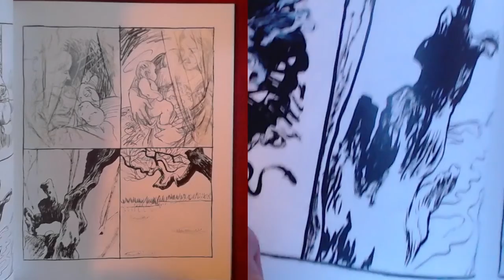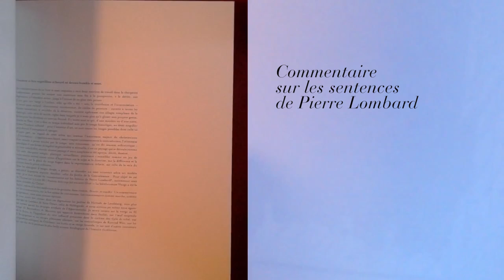Commentaire sur les Sentences de Pierre Lombard, un livre de L.L. de Mars, pubié par Adverse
Au commencement de ce livre se sont imposées à moi deux matrices de travail  :
d’une part une vierge à l’enfant, telle qu’elle avait été – avec la crucifixion et l’annonciation – le motif quasi exclusif, obstinément recommencé, de siècles de peinture.
D’autre part, en regard de cette scène qui institue l’événement majeur du christianisme – l’incarnation – j’opposais sans y traquer nécessairement la contradiction, l’étirement d’un monde à peine touché par le temps, sans événement, qu’on dit souvent anhistorique : monde devenu paysage d’avoir simplement été aperçu, décrit, dessiné.
Sur cette charpente simple, plastique, accueillante, pouvaient s'assembler comme un jeu de construction mental toutes sortes d’hypothèses sur le sujet et la doctrine, sur la différence et la répétition, sur la place du corps fugace dans la représentation infinie, sur celle de la voix du croyant dans la prière collective.
Pour objet de cet essai, je m’étais donné les commentaires sur les Sentences de Pierre Lombard, notamment celles de Thomas sur le livre III.
Mais voici ce qui s’est passé :
Peu à peu, chaque dessin faisait tomber les écailles du monstre et le dénudait ; alors que tel détour de mon Pardes me conduisait à Buffamalco, alors que tel souvenir ravivait telle lecture de Dun Scott ou d’Augustin, alors que telle ambiguïté christologique apparaissait dans le commentaire de Thomas, le dessin s’approfondissait en creusant son sillon d’encre ; il rendait alors tel commentaire inutile dans le meilleur des cas, tel autre grossier dans le pire. C’est-à dire le plus souvent.
Et s’évanouissaient un à un mes propres commentaires sur les commentaires de Thomas.
Qu’allait devenir ce travail spéculatif ? Du dessin.